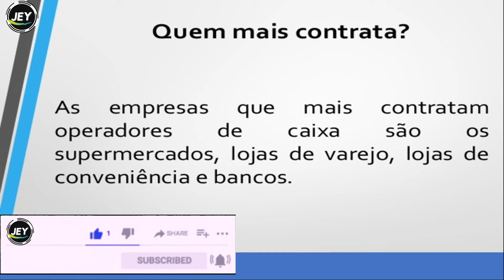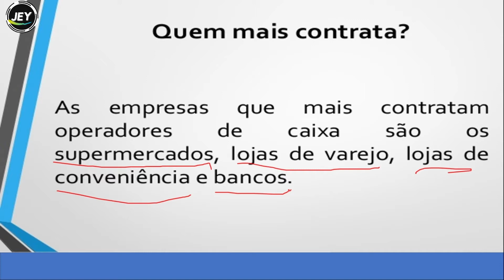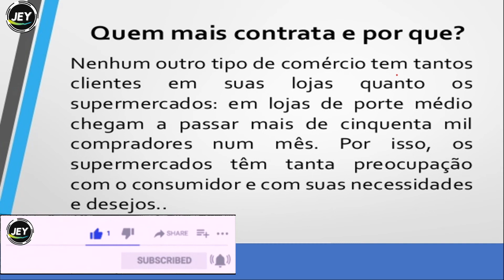OPERADOR de CAIXA Conheça as empresas que mais CONTRATAM em 2021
Conheça agora as empresas que mais estão contratando operadores de caixas em 2021.

👉PARA CONHECER TODOS OS NOSSOS CURSOS E FALAR COM NOSCO É SÓ CHAMAR NO ZAP: 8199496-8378

           NÃO ESQUECE DO SINO